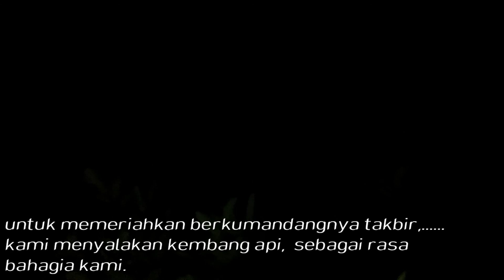Mudik keluarga, Boyolali, Bag 2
Panorama pesawahan yg indah,  dan sungai berbatu,.. Keceriaan anak anak di sore hari,  menjelang buka puasa.

Sallam
H29Lrain